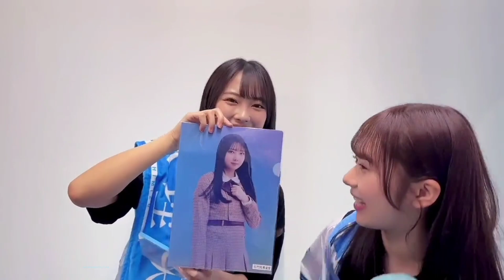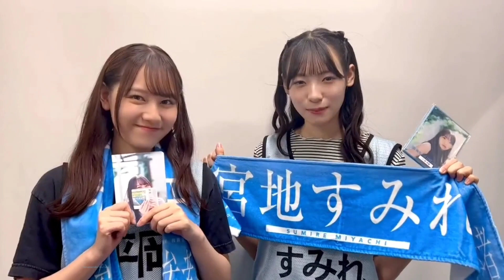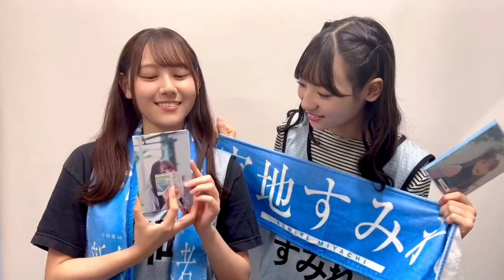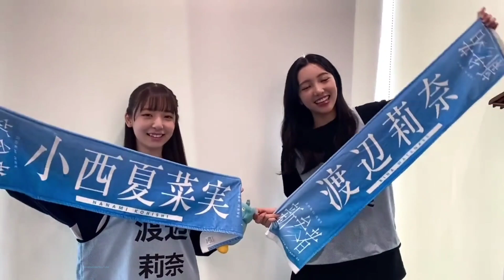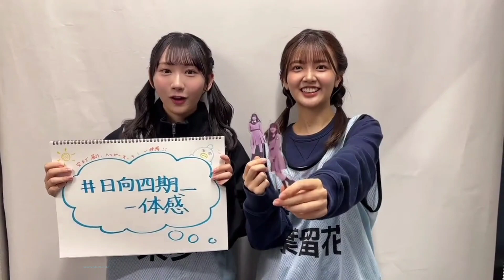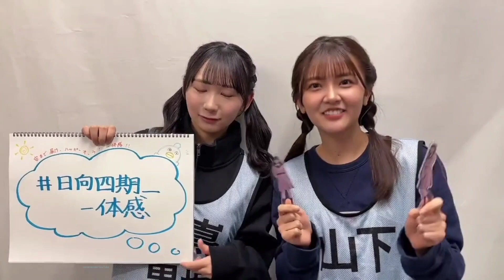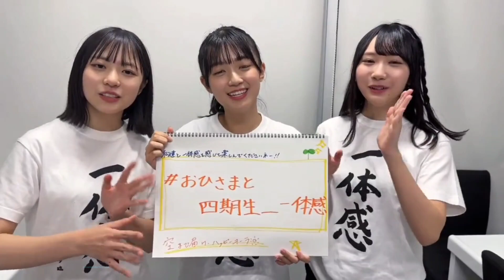日向坂46 四期生 新参者 四期ちゃんの意気込みとお礼の挨拶 まとめ 新参者 LIVE at THEATER MILANO-Za 公式X Twitter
一期生
井口眞緒 卒
潮紗理菜
柿崎芽実 卒
影山優佳 卒
加藤史帆
齊藤京子
高瀬愛奈
高本彩花
長濱ねる 卒
東村芽依
ニ期生
金村美玖
河田陽菜
小坂菜緒
富田鈴花
丹生明里
濱岸ひより
松田好花
宮田愛萌 卒
渡邉美穂 卒
三期生
上村ひなの
髙橋未来虹
森本茉莉
山口陽世
四期生
石塚瑶季
岸帆夏
小西夏菜実
清水理央
正源司陽子
竹内希来里
平尾帆夏
平岡海月
藤嶌果歩
宮地すみれ
山下葉留花
渡辺莉奈